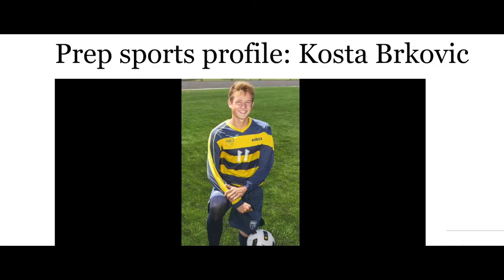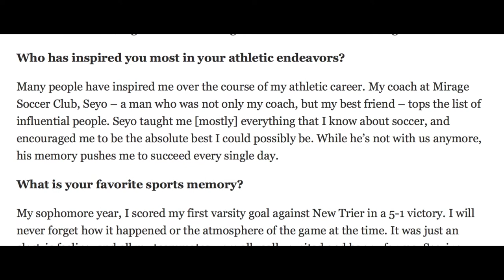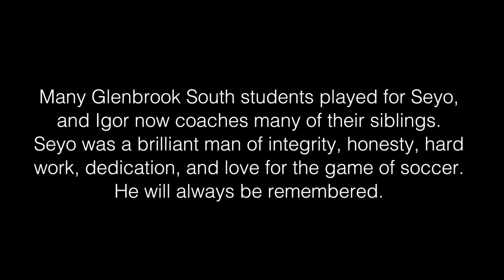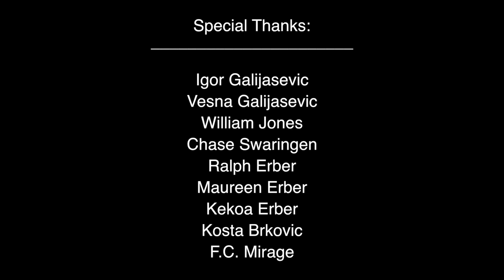The Love of The Game l Seyo Galijasevic Documentary (2017)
This is a short documentary about Seyo Galijasevic, a man of dedication, integrity, passion, and love for the game of soccer. Seyo survived the Yugoslavian conflict as a professional soccer player and came to America. He continued his passion and started coaching children. He created Mirage Soccer Club; he coached 4-5 teams until his passing on April 22, 2012. Seyo will always be remembered and his legacy will live on forever.

Camera: Canon 70D (50mm, Tamron 18-300mm)
Drone: DJi Phantom 3 Advanced
Editing: Final Cut Pro X
Kai Erber, 2017